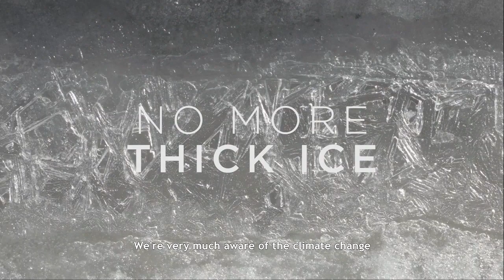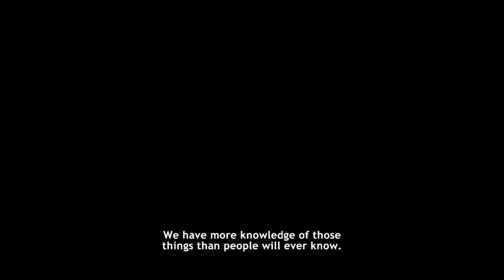Never Alone (Kisima Ingitchuna) Cultural Insight "No More Thick Ice"